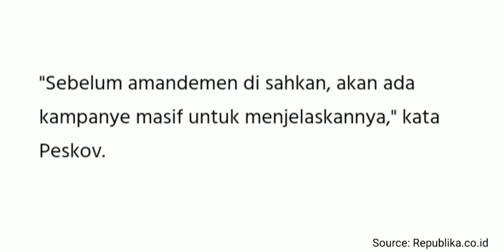KETIKA RUSIA AKUI KEBERADAAN TUHAN